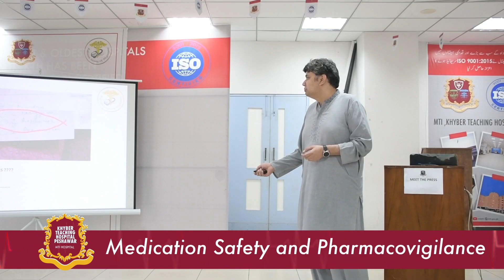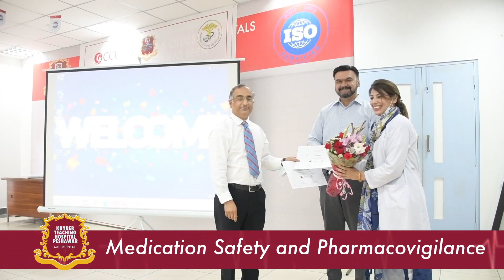Medication Safety & Pharmacovigilance Workshop | Khyber Teaching Hospital Auditorium | PSP | CCL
On the 29th of March 2022, PSP & CCL collaborated for a Medication Safety & Pharmacovigilance workshop at the Khyber Teaching Hospital Auditorium.

Purpose of the workshop was to improve the patient management and make junior doctors aware about the prescription errors

Facilitators were Asst. Prof. Dr. Awais Naeem – President PSP & Chairman Medicine Department - KTH & Dr. Asmat Ullah. They shared  knowledge and experience with audience on how to use the medications safely.

KTH consultants, TMO’s and house officers participated in this workshop.

Panel of experts Dr. Hashim Uddin Azam, Dr. Wazir Muhammad , Dr. Bughdad Khan and Dr. Hamza Khan appreciated the organizers for arranging event on this important topic

Workshop concluded with the shield distribution ceremony and refreshment for the audience.